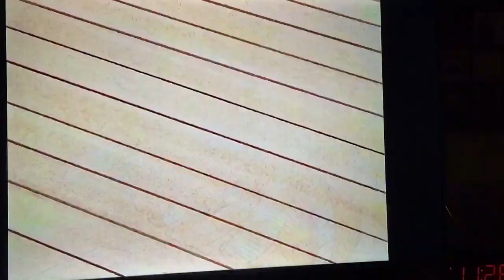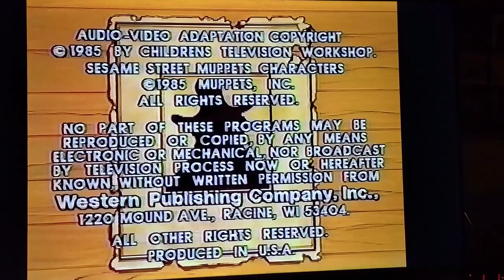episode 636 wanted the great cookie thief 1985 book on vhs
Warning the audio on these records and tapes are not in the best condition so there might be static, popping, skipping or other kind of sound problem so I hope you enjoy